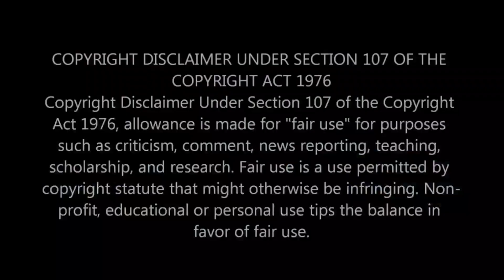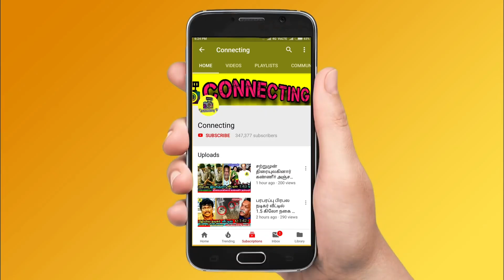சற்றுமுன் பிரபல தொகுப்பாளர் சோகம்! கதறிய பிக் பாஸ் அபிராமி சுரேஷ்! Bigg boss tamil 5! Kamal hassan